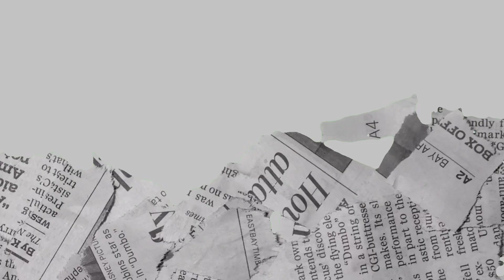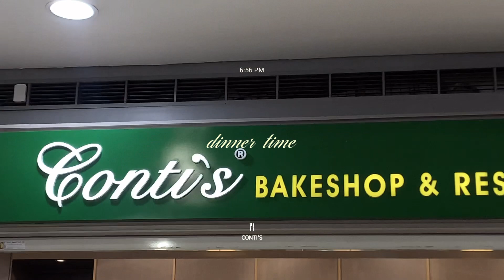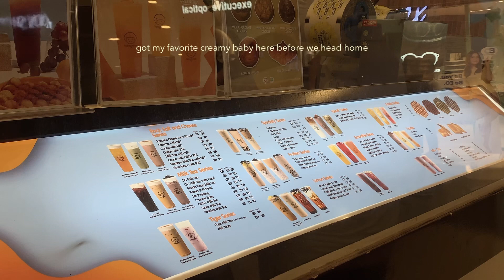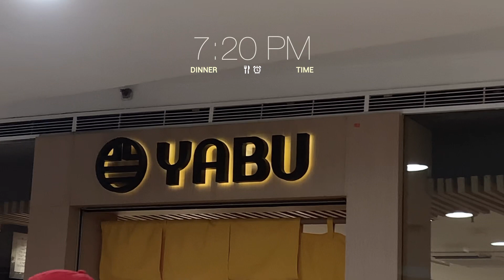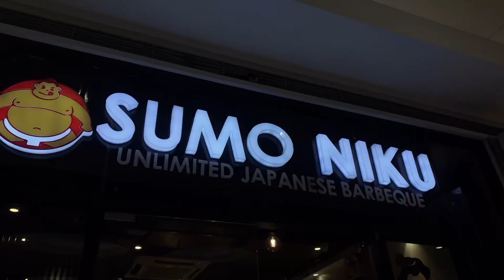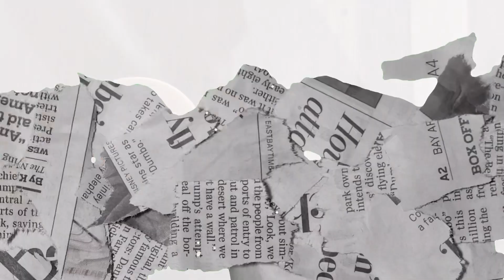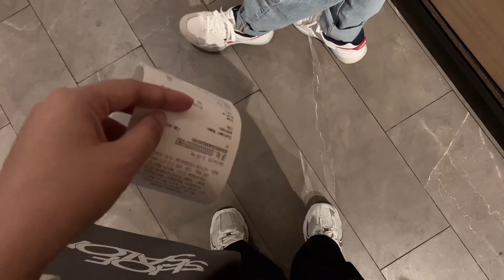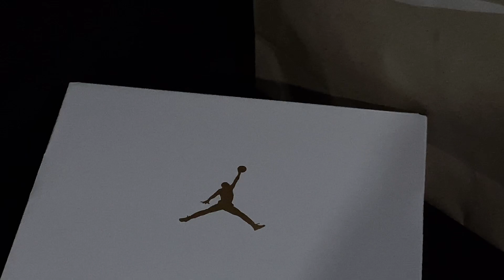VLOG • random dates, lots of food + unboxing my jordan 1 low 👟❤️‍🔥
hello friends! ₊˚ʚ ᗢ₊˚✧ ﾟ.
thank you so much for being here and hope i you guys are doing good! — enjoy watching and don't forget to show some love. ♥